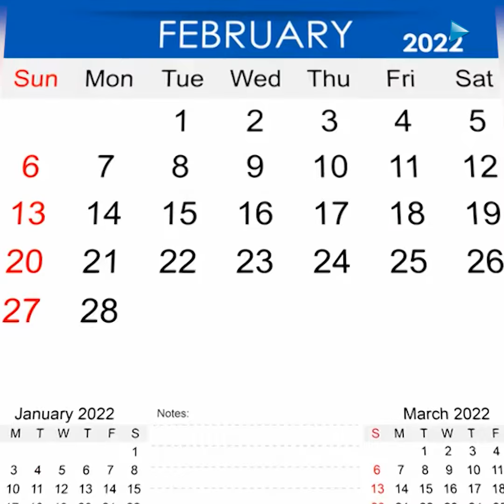អ្នកគ្រូបញ្ជាក់ច្បាស់ៗ! អ្វីដែលជួយឱ្យយើងហេង មិនមែនជាការសែនទីជូអៀទេ តែជាការធ្វើបែបនេះ